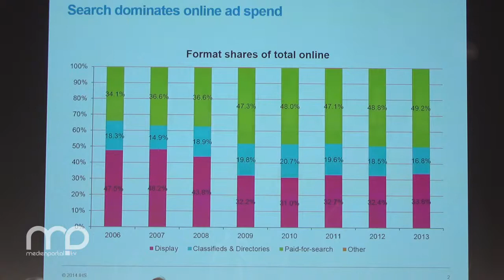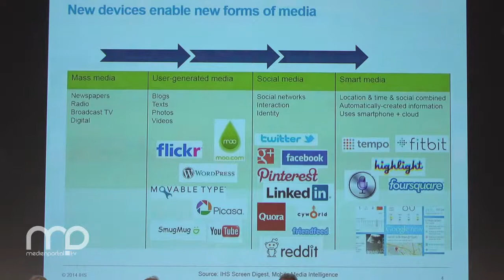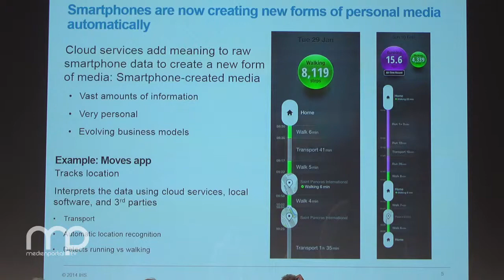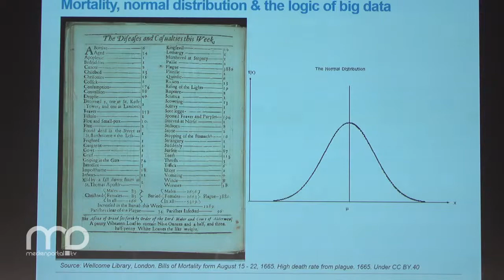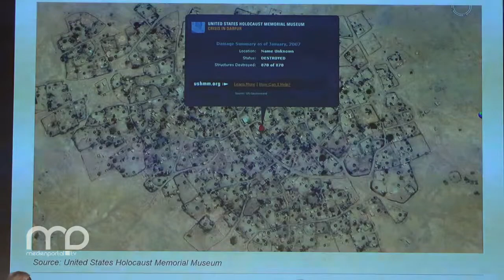Panel: Die Sicherung der Meinungsvielfalt im Bereich von Suchmaschinen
Die Meinungsrelevanz von Suchmaschinen tritt zusehends in den Mittelpunkt der Vielfaltsdiskussion. Während in Brüssel unter kartellrechtlichen Gesichtspunkten über die Begrenzung der Marktmacht einzelner Suchmaschinen nachgedacht wird, der Europäische Gerichtshof das Recht auf Vergessen im Netz statuiert hat, muss sich die deutsche Rundfunkpolitik mit der Frage auseinandersetzen, inwieweit der Einfluss von Suchmaschinen auf die öffentliche Meinungsbildung zu gesetzlichen Überlegungen für die Sicherung der Meinungsvielfalt führt. Dazu ist eine Bestandsaufnahme notwendig, wie Suchergebnisse meinungsbeeinflussend sein können. Das Panel geht auch der Frage nach, wie gesetzliche Rahmenbedingungen für Suchmaschinen im Kontext der Vielfaltssicherung gestaltet werden können.

Keynote:
Daniel Knapp, Director Advertising Research IHS, London

Podiumsdiskussion:
Prof. Dr. Johannes Kreile, Rechtsanwalt, Noerr LLP
Dr. Martin Stadelmaier, ehem. Leiter der Staatskanzlei Rheinland-Pfalz

Moderation:
Prof. Dr. Jo Groebel, Direktor Deutsches Digital Institut